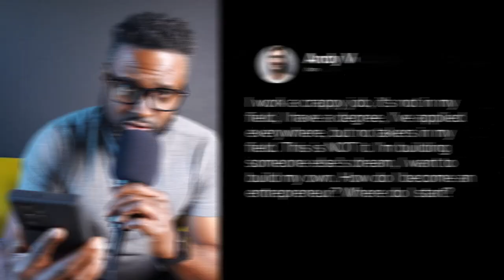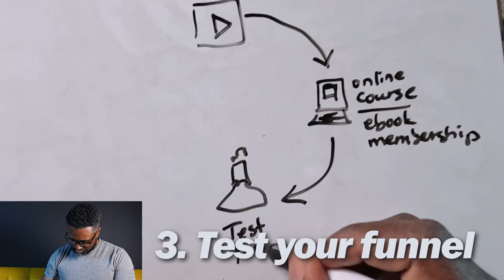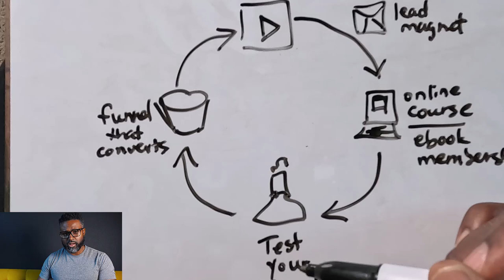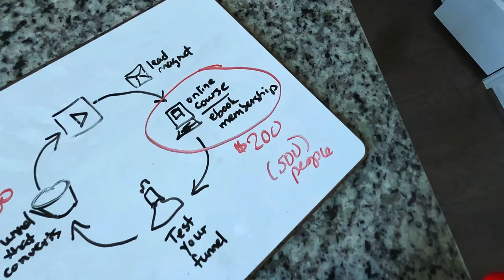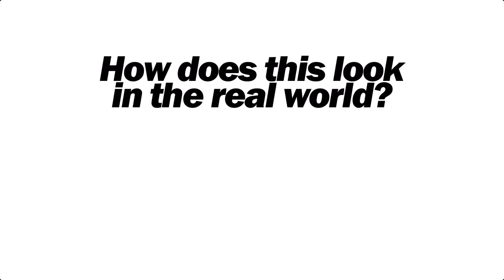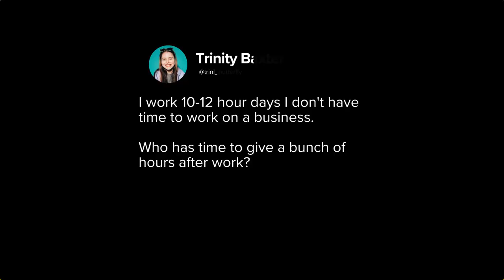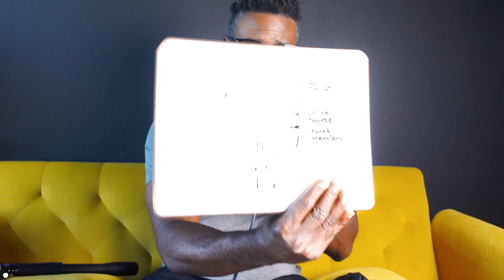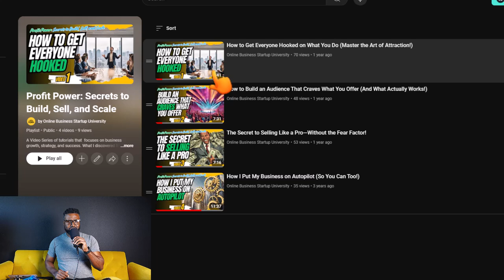From 0 to $100K: 3 Simple Steps To Learn the Proven Framework to Build a 6-Figure Biz from Scratch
If you're ready to turn your ideas and expertise into income-generating assets, you're in the right place! Discover a step-by-step plan to grow your knowledge into a thriving online business. My newest book, “The Blueprint to Building Your Online Empire” lays out that plan. and learn exactly what steps you need to take to turn your skills into a profitable online venture. Don't wait – your journey to success starts now!

In addition to the book, you'll receive personalized guidance from an online business coach, along with complimentary training and tutorials—completely free of charge. These tools are designed to help you grow your business and provide actionable strategies to turn your ideas into success online.

*START BUILDING YOUR BUSINESS WITH THIS BOOK: The Blueprint to Building Your Online Empire on Amazon